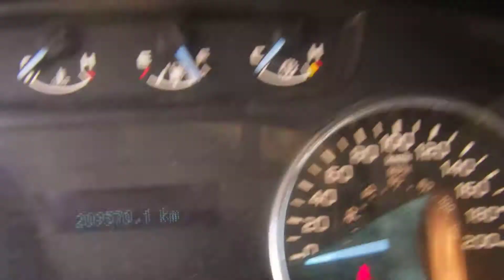GovDeals: 2011 Ford F-150 XLT SuperCrew 6.5-ft. Bed 4WD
2011 Ford F-150 XLT SuperCrew 6.5-ft. Bed 4WD sold by Wood Buffalo Regional Municipality, AB on GovDeals.com